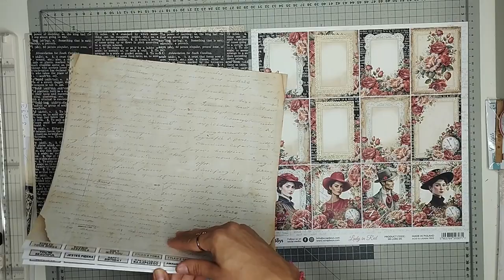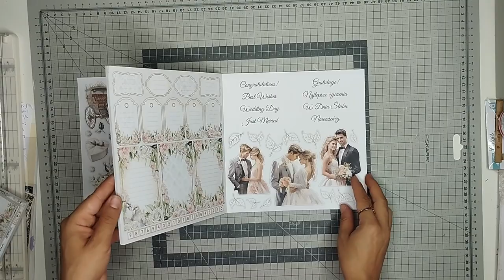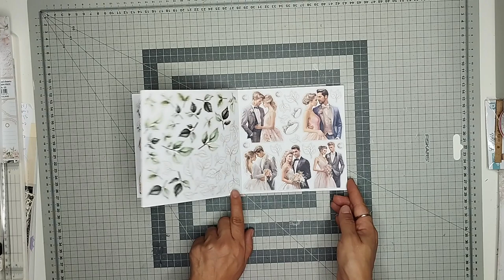Présentation des nouveautés scrapboys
Bienvenues dans mon atelier, moi c'est Constance, avec mon chéri Tony on tient une boutique de scrap Je fais des albums du mixed media du cartonnage. J'adore le steampunk mais un peu aussi le shabby, je scrap je bricole je fais un peu de tout.

Aujourd'hui, je suis heureuse de vous retrouver pour vous montrer plus en détail les nouveautés scrap boys afin que vous les voyez de plus près. Bon visionnage. enjoy 😘😘😘😘😘

Des gros bisous à très bientôt  nina